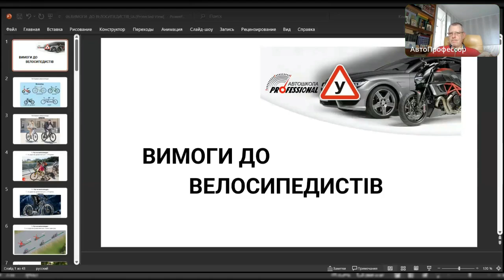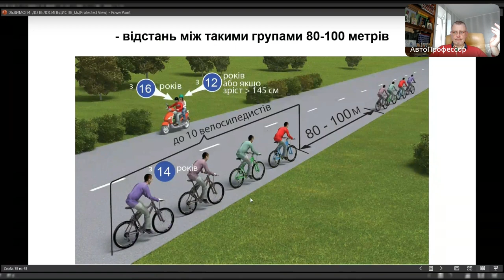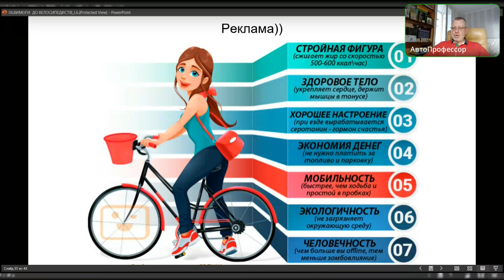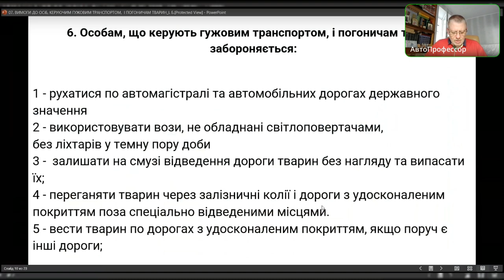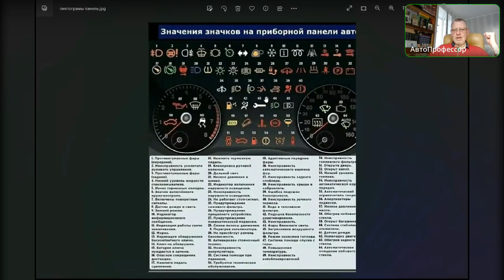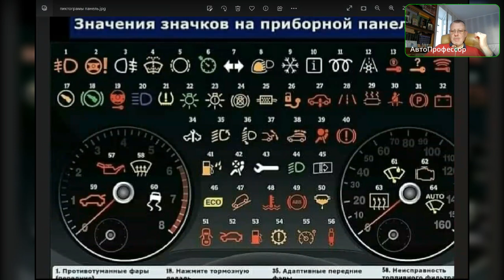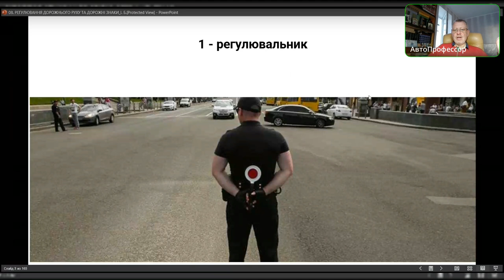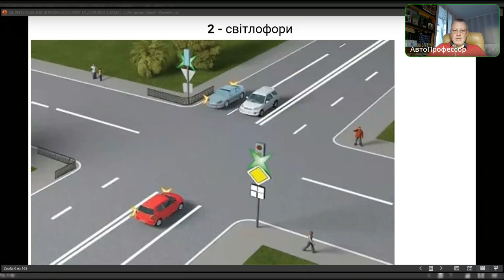Занятя 06. Група 140. Велосипедисти. Гужовий транспорт. Сигнальні лампи